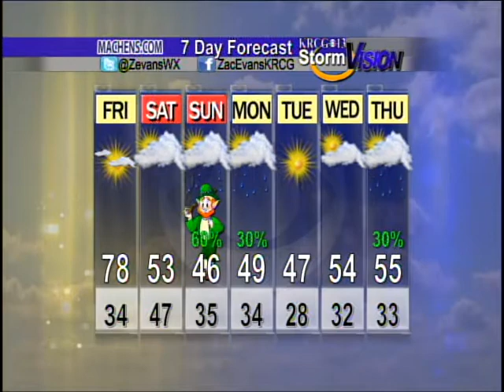Mid-Missouri Weather (03/15): Near Record Highs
Zac Evans' forecast for March 15th